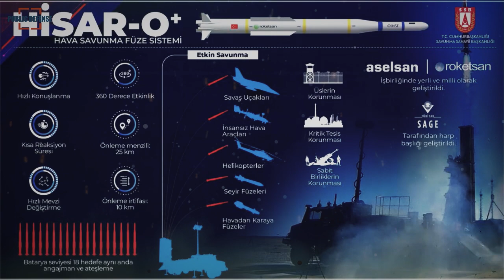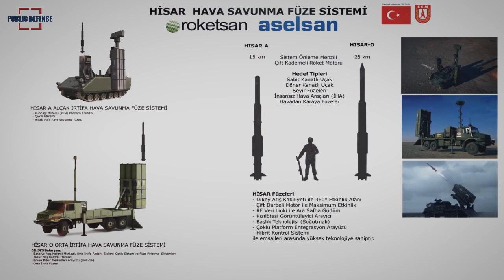Hisar O+ Air Defense Missile Successfully Completed Testing Long-Range and High-Altitude Targets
The Hisar-O + Intermediate Altitude Air Defense Missile System, developed with national facilities, successfully completed direct testing of hitting and destroying long-range and high-altitude targets.